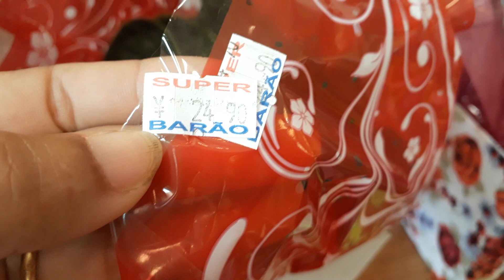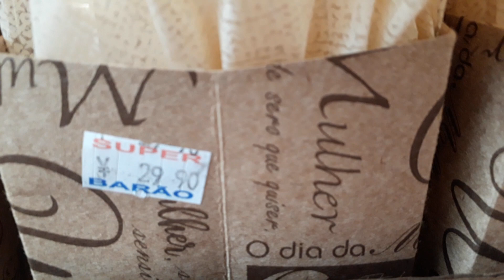A realidade do dia das mães